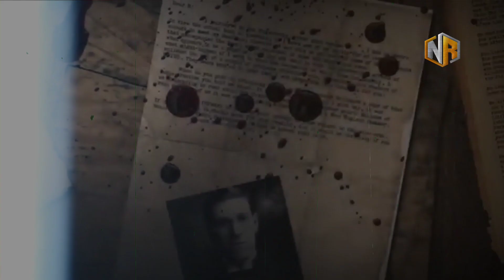Pocong Kuntilanak Terjelas | 5 Penampakan Hantu Terjelas dan Kejadian Seram Yang Terekam Kamera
di video ini saya akan membagikan 5 video penampakan hantu yang bikin merinding buat kalian semua
JANGAN LEWATKAN VIDEO VIDEO TERBARU
SETIAP MALAM
SELASA - JUM'AT - MINGGU
PUKUL 18:59 WIB
HANYA DI
N&R CHANNEL
N&R adalah channel yang dulunya bernama KK TUA merupakan channel hiburan yang dimana channel ini menyajikan video penampakan hantu, mahluk halus, video seram, scary video, horror yang terekam kamera. bagi kalian yang suka dengan channel ini jangan lupa buat like, komen dan Subscribe

bagi kalian yang punya cerita horror, foto atau video penampakan kalian bisa kirim ke alamat
nanti kita akan bikinkan videonya